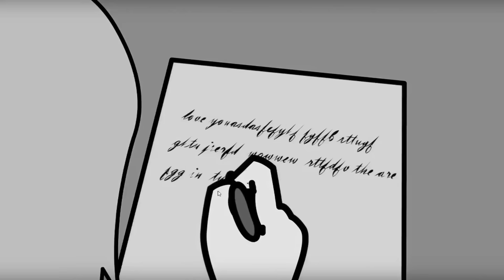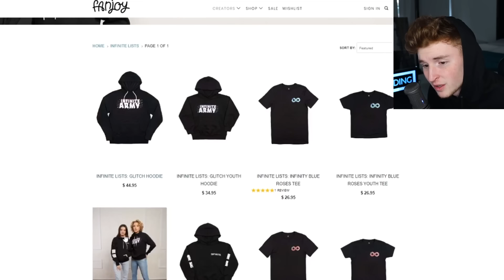I Was LOCKED In My CRUSH'S LOCKER! (I saw everything..)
If you want more True animated stories, DROP LIKE NOW.. :)

^CLICK THIS^